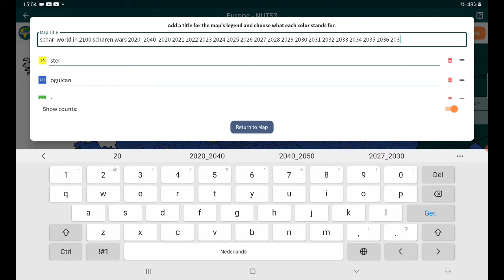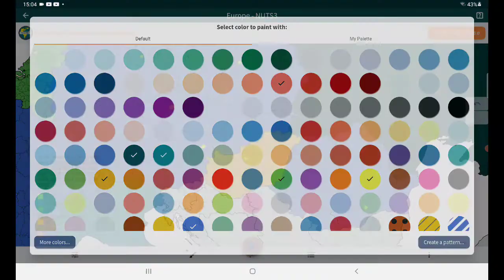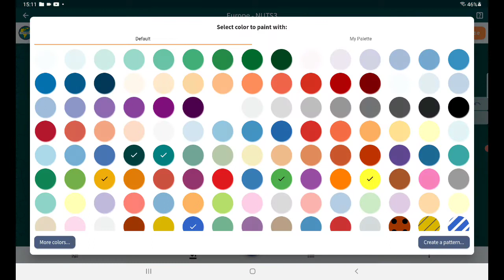laatste video over scharen wars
op deze video gaat gunvsgundewitte gaat tegen ogulcan vechten